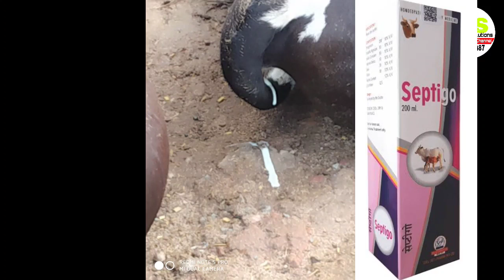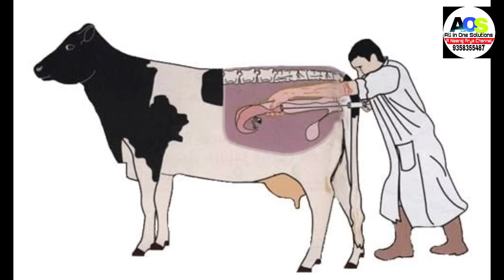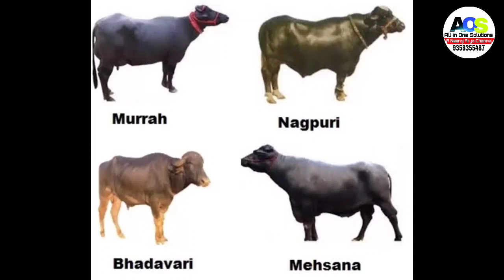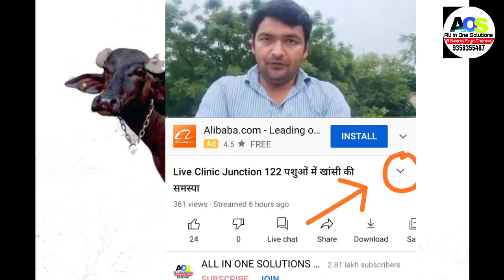आपका पशु गाभिन नहीं ठहरता जानना चाहते हैं क्या हैं उपाय animal repeat bridding treatment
गाभिन पशु की पेशाब से जांच करने की विडियो का लिंक

पशु की बच्चेदानी का इन्फेक्शन सही करने की विडियो

हमारे टेलीग्राम ग्रुप से जुडने के लिए नीचे दिए गए लिंक पर टच करें

All in One Solutions YouTube channel

animal treatment veterinary Doctor technical supports mlm reviews education